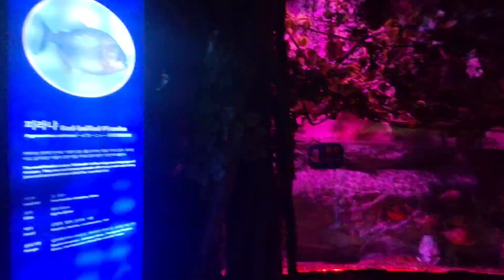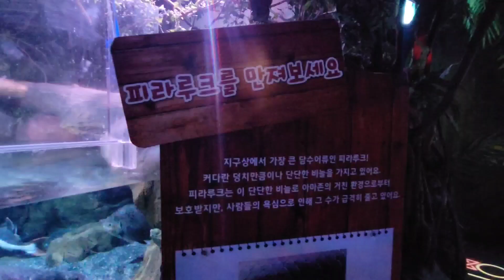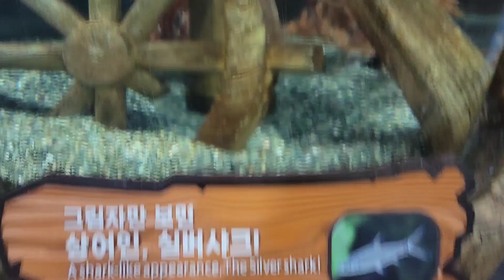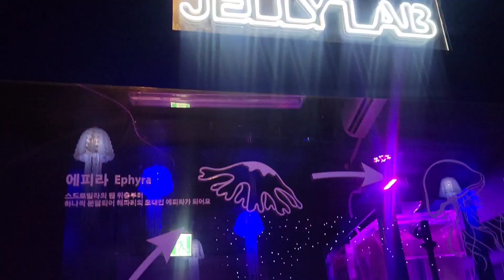부산아쿠아리움/펭귄보러 갔다가 인어쇼에 빠진사람/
부산 해운대 아쿠아리움